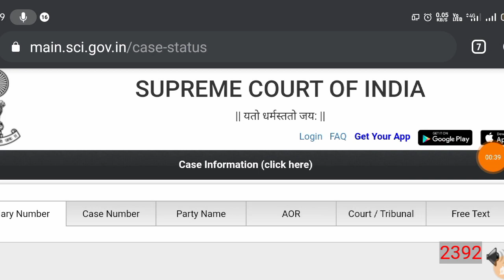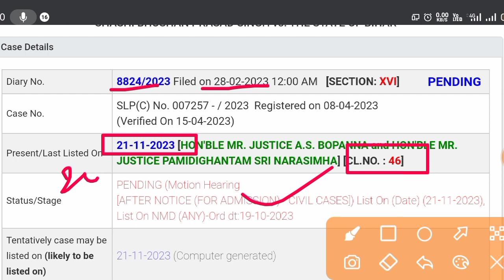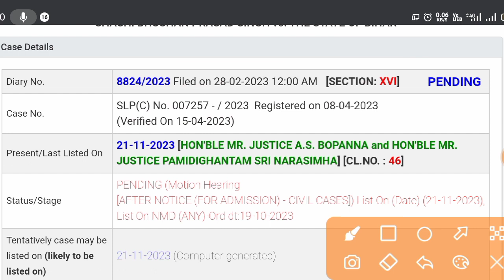BTSC JE Lastest News//BTSC JE Official Notice//BTSC JE New Vacancy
DLRS Amin Admit Card
DLRS Clerk Admit Card